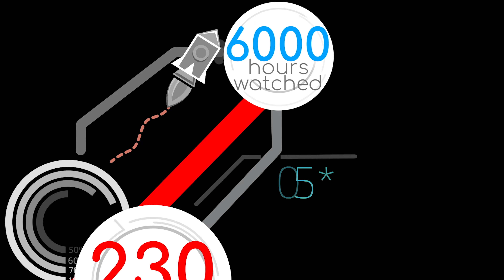Thanks for watching -1000 subscribers!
Derek and Marco would like to thank you for joining us as we take you on our journey of Japan and its culture.

If you would like to explore more of our content we have channels covering: